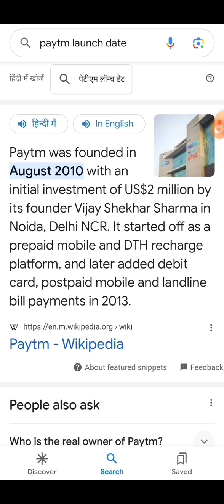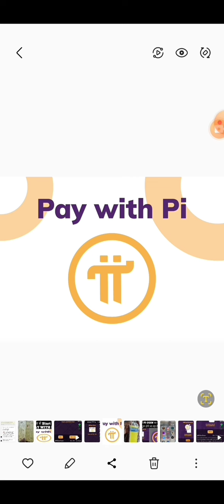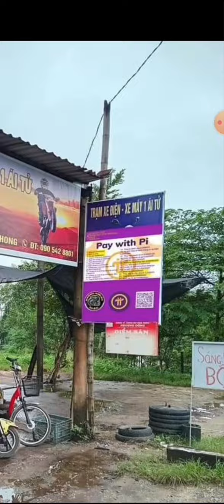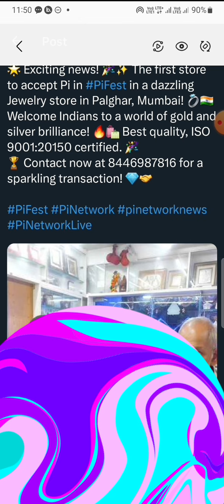PAY WITH PI क्यों PAYTM PHONEPAY G PAY से अच्छा है